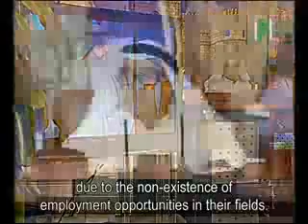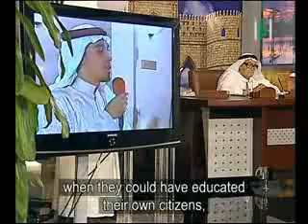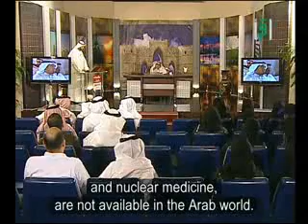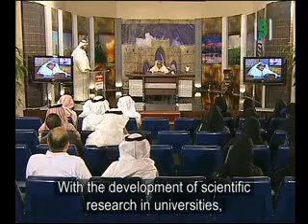هجرة العقول (2)